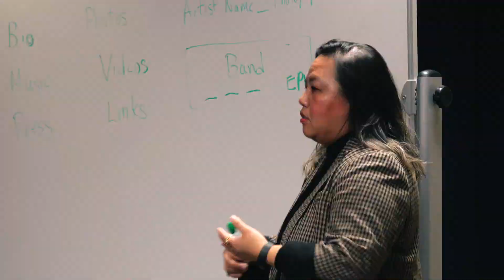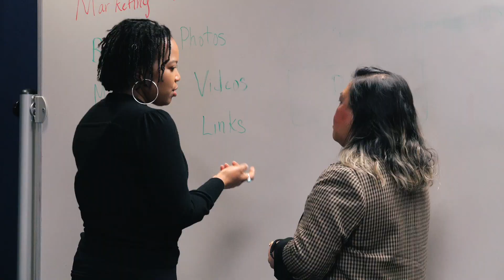Minnesota Music Coalition's "Caravan du Nord" came to Rochester on Saturday, January 14.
In case you missed it, Minnesota Music Coalition brought their traveling showcase of MN musicians "Caravan du Nord" to Rochester on Saturday, January 14. It was an amazing day of learning, connection, and inspirational performances.